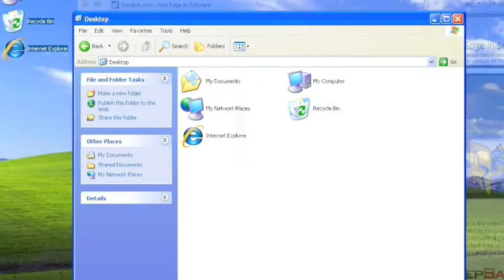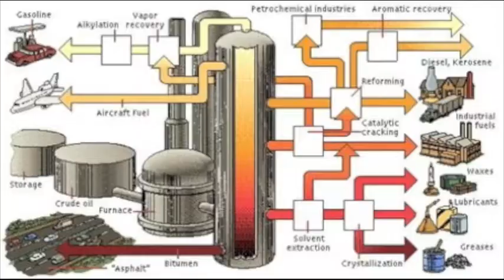DABA DAVISUAL - AVALANCHE (Crop Over)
Daba is the proprietor for "Soca Soul" and "AVALANCHE" is yet another fine example. Daba now shows his "bashy" side as oppose to the love theme he used for his previous release "Only You". Enjoy your listening and viewing pleasure of this unique video stemmed from Daba's extremely vivid imagination!

Production: DABA
Lyrics: DABA
Lead Vocals:DABA
Background Vocals: Eimmyk & DABA
Mixed by: Explicit Studios & DABA
Mastered by: Uprising Studios
Video Production & Editing: DABA